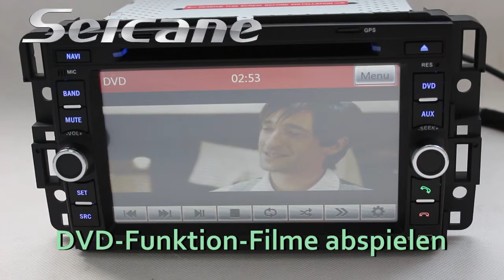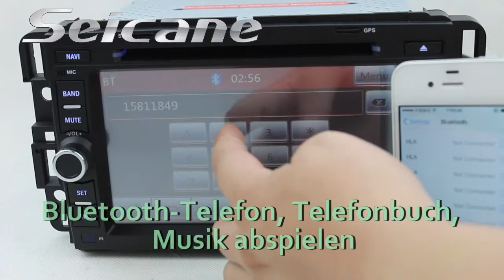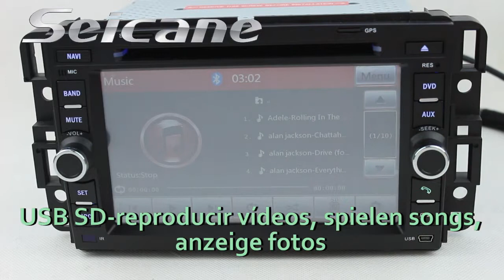Neupreis GMC Acadia 2007-2011 Autoradio GPS-Navigationssystem mit DVD IPod AUX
Neupreis GMC Acadia 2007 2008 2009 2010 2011 Autoradio GPS-Navigationssystem mit DVD/VCD/HVCD/MP4/MP3/CD/AVI/DIVX, IPod musik, AUX in, analoges TV, Digital TV empfänger (DVB-T/ATSC-MH/I-SDB-T) als option, eingebauter Verstärker 4 Chinch Ausgang 4 *45 W. Wissen mehr über